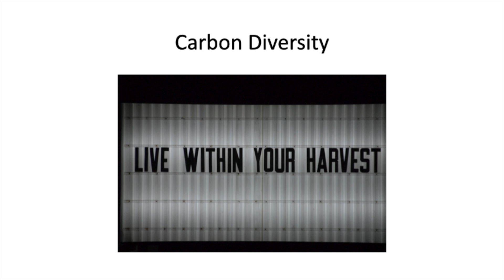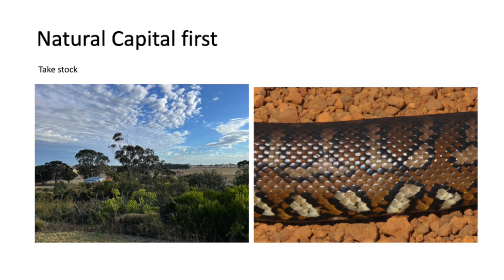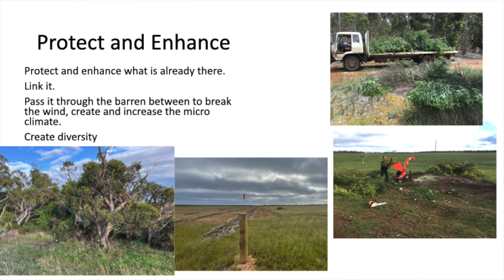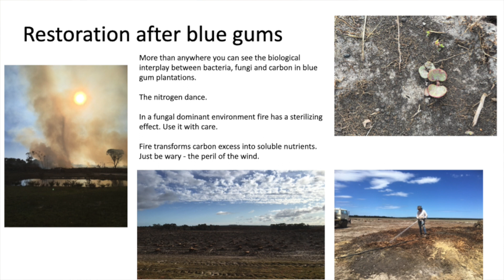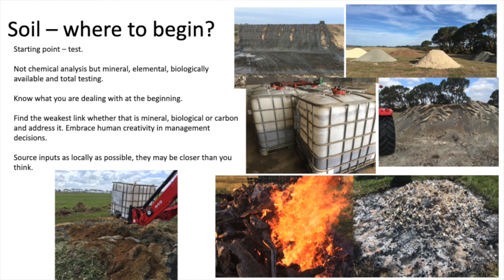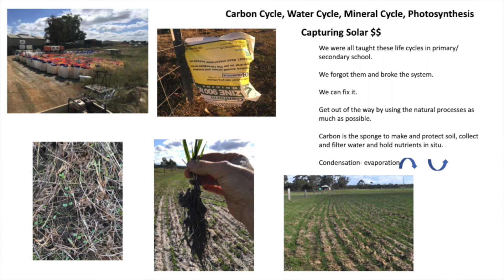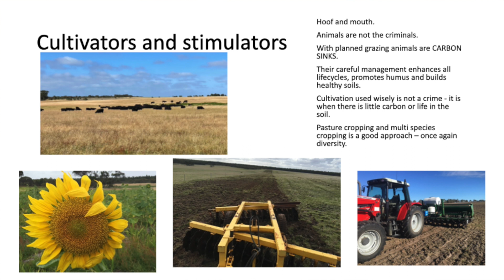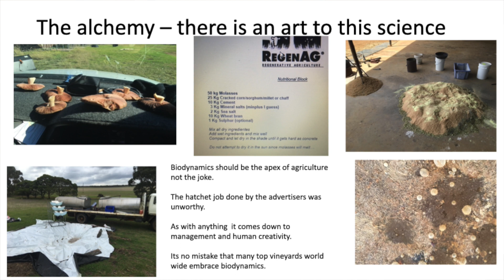Everyone is talking carbon Science Cafe - Carbon Diversity - Richard Davy, Farmer, Wellstead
No doubt you have heard a lot on the media over the past few years about how agriculture will store lots of carbon in the soil and in above-ground vegetation. Can farmers make money from storing carbon on the farm? What are some of the different approaches? How long does it take? Is agriculture doing the heavy lifting for other industries?
The Great Southern Science Council hosted a Science café in December 2021 to discuss how carbon accounting differs depending on who you are and what this means for agriculture in WA.
This presentation is by Richard Davy, organic farmer from Wellstead and 2021 South Coast Soil Health Champion discussing his approach to increasing soil carbon and soil health on his farm.